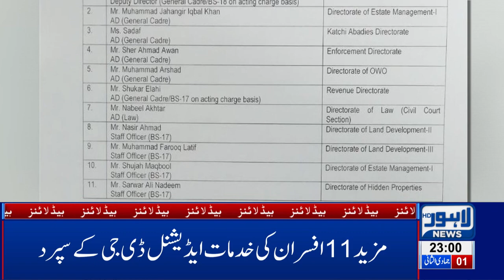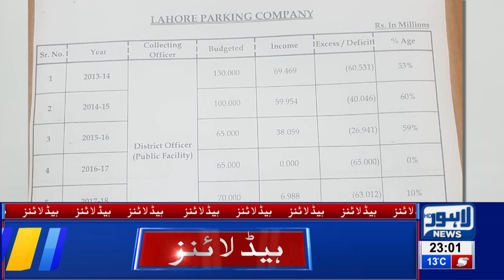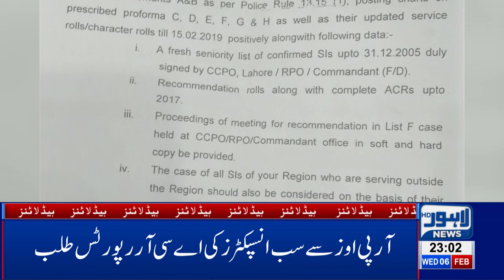11 PM Headlines - Lahore News HD | 06 Feb 2019